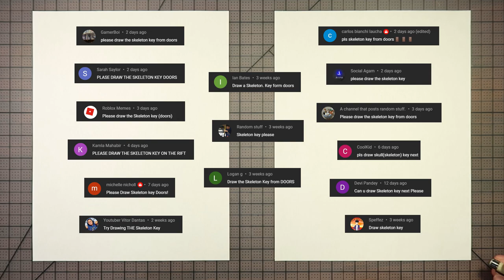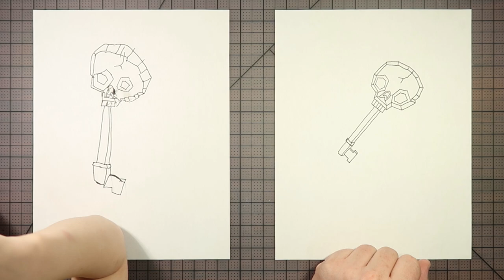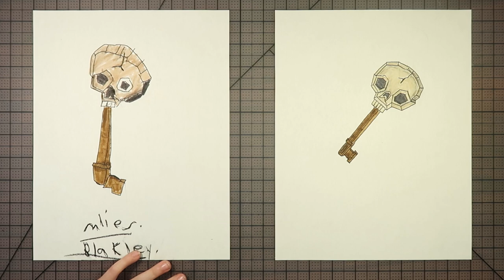How to draw the Skeleton Key (Doors)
For this one, Dad and Miles drew the Skeleton Key from the Roblox game Doors.  Thank you to Speffez, Ian Bates, Random stuff, Logan g, michelle nicholl, CoolKid, Rush Lucas G, Kamla Mahabir, A channel that posts random stuff, Roblox Memes, Social Agam, Sarah Saylor, carlos bianchi laucha, GamerBoi, for suggesting this drawing.  If you want to tell the Blakleys what to draw next, leave a request in the comments.